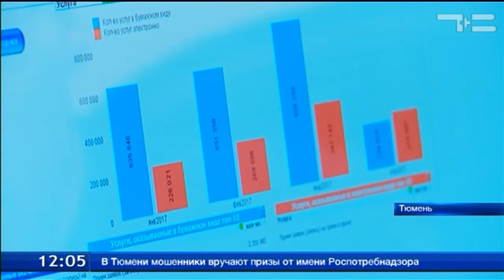Кабинет для охотника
У охотников Тюменской области появился свой «личный кабинет». На региональном портале госуслуг они могут получить охотничий билет, разрешение на добычу и поучаствовать в жеребьевке. При этом посетить МФЦ или госохотуправление придется всего один раз, чтобы забрать готовые документы.
Всего за прошлый год через региональный портал было оказано более 20 млн услуг. Самые популярные из них - запись к врачу, передача приборов учета, электронный дневник и не только.